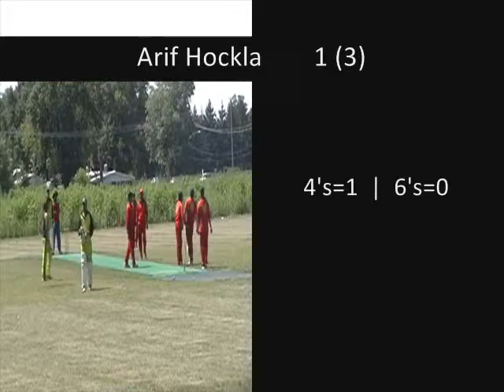Villa Park vs Naperville Chapparals - Day 2008 - Villa Park Batting